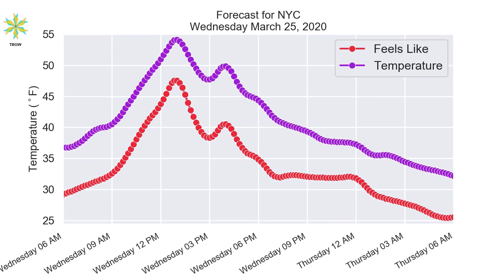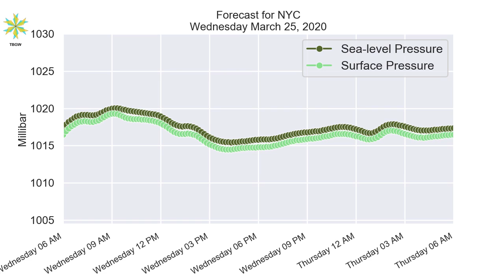NYC Wednesday March 25, 2020 Daily Weather Forecast